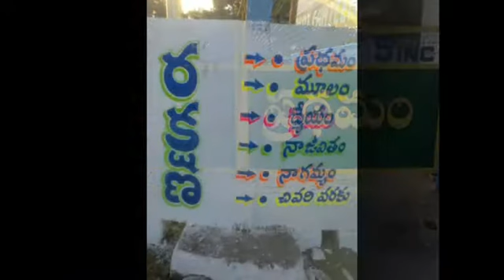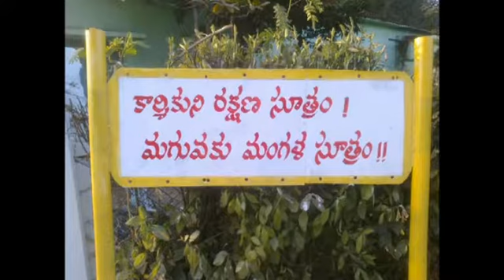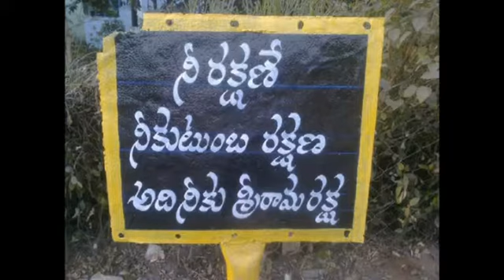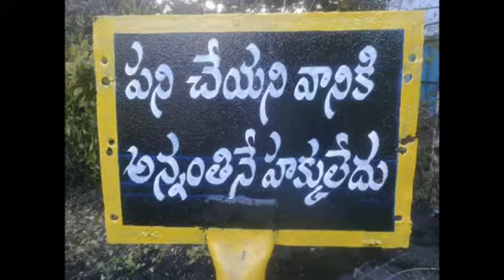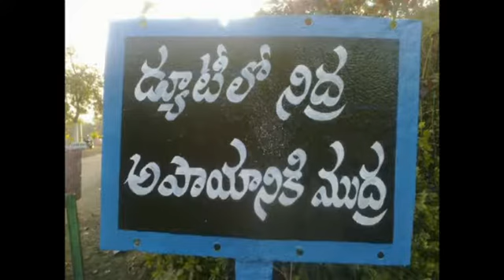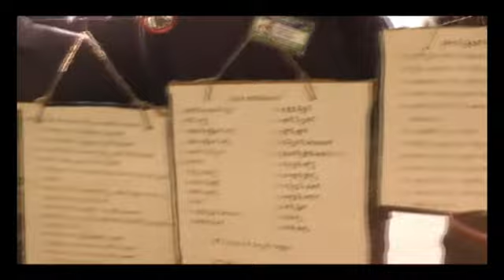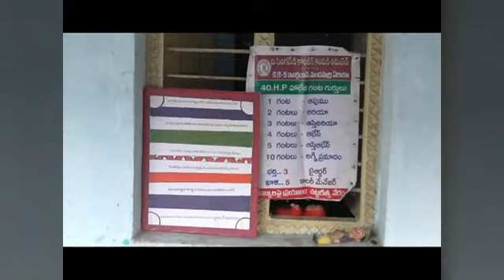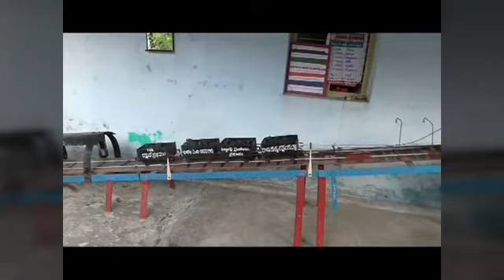Singareni day 2017(1)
Chandraiah Bodduna